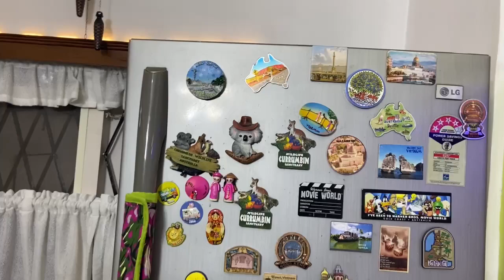Squid Roast…..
Ingredients…
Squid
Onion
Ginger garlic paste
Coconut oil
Pepper
Chilly powder
Green chilly
Chilly flakes
Turmeric powder
Tamarind juice
Salt